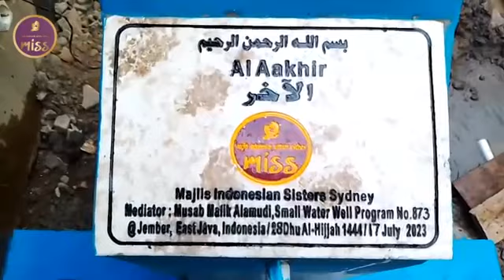Small well build الاخر